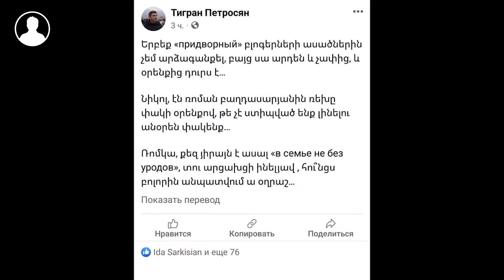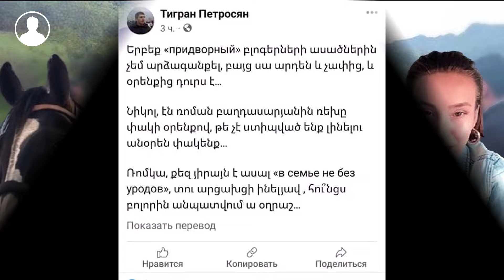Ու էս քըռչը պիտի Հայաստանում իշխանափոխություն անի՞: Յախք... Նատալի Ալեքսանյան